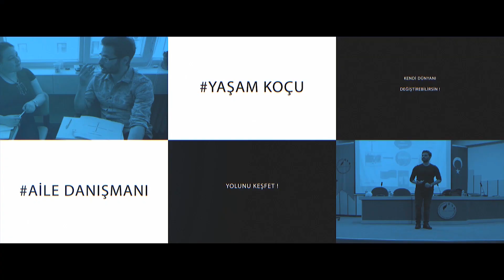KALPTEN İSTERSEN OLUR ! Çekim Yasası İçin ALTIN SIR ! Bölüm-1 (Kişisel Gelişim Videoları)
Kişisel gelişim videolarında, çekim yasası ve kuantum ile ilgili önceki videolarımızdan farklı olarak biraz daha temele iniyoruz ve 3 bölümlük bir seri başlıyor.

1-Bölüm : Doğru İstemek
2-Bölüm : Kalbin Frekansını Nasıl Yükseltiriz
3-Bölüm  : Kalbin Frekansı Devam

ÖNEMLİ BİLGİLENDİRMEDİR !

Erdem Taşkınsu, Psikolog, Klinik Psikolog, doktor ya da psikoterapist değildir.
İstanbul Üniversitesi Sosyoloji lisans mezuniyetine binaen Atılım Üniversitesinde Yök Ve Aile Çalışma Sos.Pol. Bakanlığı Yönetmeliğine Uygun 450 saat Teorik Ve Uygulamalı  Aile Danışmanlığı programından mezun olmuştur. Bunlara ilave koçluk ve kişisel gelişim üzerine sertifikasyon eğitimleri almıştır. Erdem Taşkınsu'nun yaptığı paylaşımlar, anlatılar, videolar, seminerler, bir tanı koyma, terapi ya da tedavi etme amacı taşımaz. Paylaşılan içerikler ve etkinlikler, sosyal ilişkilerinizi geliştirmek, bireysel niteliklerinizi arttırmak, motivasyon, farkındalık ve kişisel potansiyelinizi açığa çıkarmak için bilgilendirme ve gelişim çalışmalardır. Videoda anlatılan danışmanlık öyküleri, yaşanan olaylar, sorulardan esinlenerek hazırlanmış kurgusal öykülerdir. Kişiye ait tanımlayıcı bir bilgi bulunmaz.
Akıl ve ruh sağlığı ile ilgili sıkıntılarınız ve bozukluklarınız için lütfen bir psikiyatri hekimine başvurun